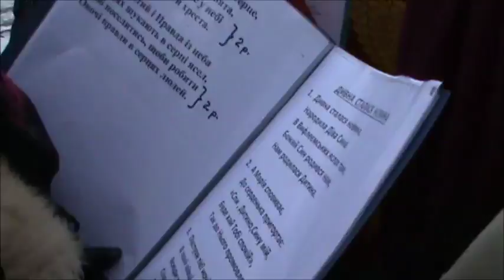Рождество в Одессе.